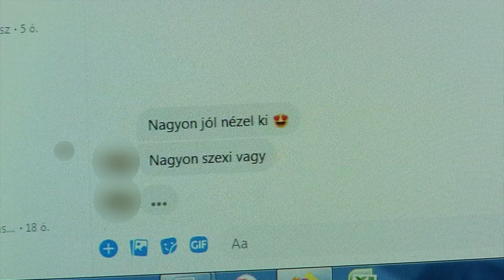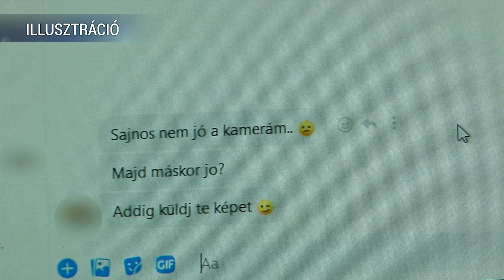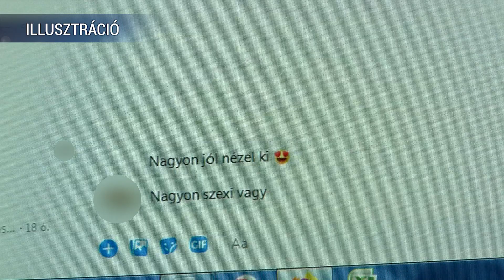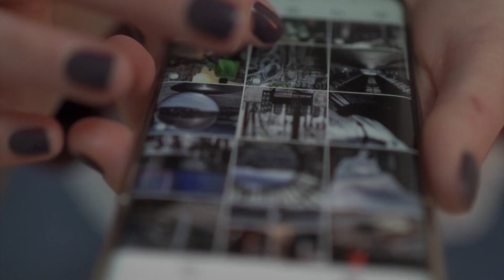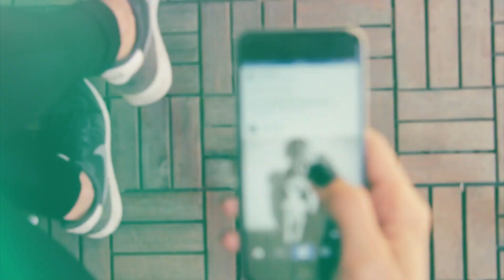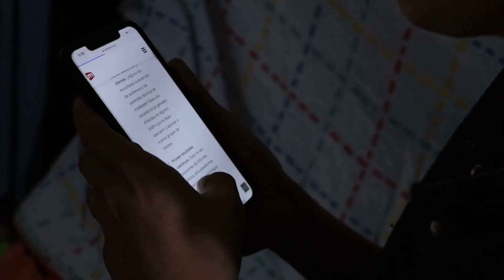Szemtanú I 2022.05.24. I Gyermekpornográfiával kapcsolatos bűncselekmények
A 10 éves kislány döbbenetes története, sajnálatos módon nem egyedülálló. Egyre gyakrabban fordulnak elő gyermekpornográfiával kapcsolatos bűncselekmények szerte az országban ezen belül pedig Miskolcon is. Az elkövetők sokszor a különböző közösségi oldalakon keresztül szemelik ki áldozataikat, többnyire kiskorú gyerekeket.